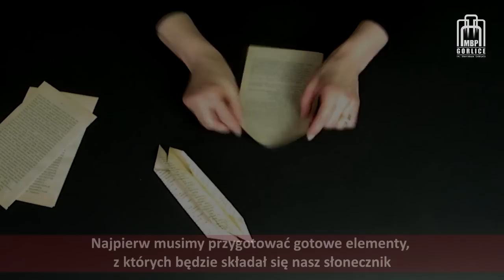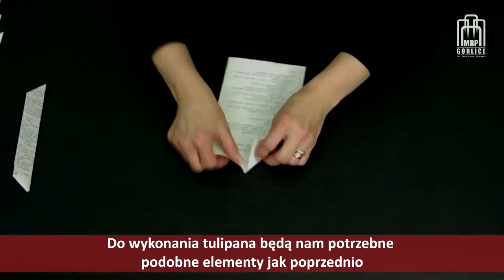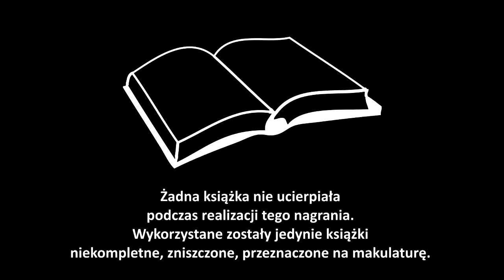Papierowe inspiracje - cz. 4 - kwiaty z papieru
Zachęcamy do obejrzenia kolejnej części „Papierowych inspiracji" każdego, kto chce w dobrym nastroju przywitać wiosnę bukietem wspaniałych papierowych kwiatów. W tym odcinku znajdziecie Państwo przepis na to jak ze zniszczonej książki wykonać słonecznik, stokrotkę i tulipana. Czwarta część naszego kreatywnego cyklu już dostępna na kanale YouTube/MBPGorlice i stronie internetowej Biblioteki. Owocnych inspiracji!
Playlista filmu:
00:34 - słonecznik
02:45 - stokrotka
06:49 - tulipan

Wykonanie:
Bożena Dykla
Montaż:
Bartłomiej Kiełtyka
Muzyka:
Rockossa - Improvisan C

MBP Gorlice 2014